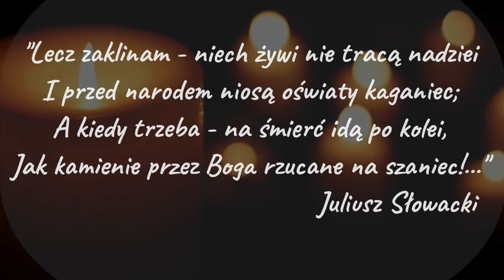PN4 MAZ--17 --- odsiecz Norwegii